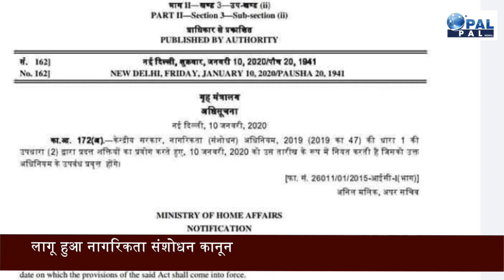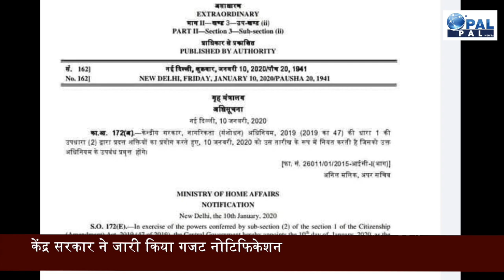देशव्यापी विरोध को ताक पर रख कर लागू किया CAA